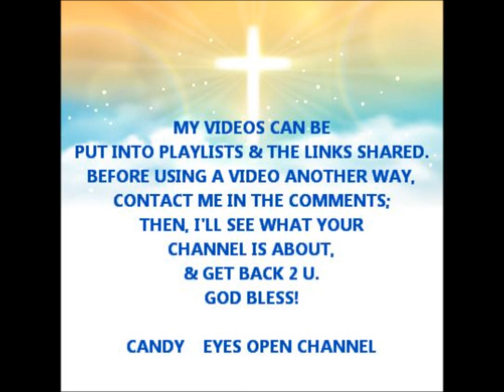YOU WILL NOT BE LATE!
Purchased at Amazon

During the making of this video, I saw God do several things. Here's a few. I had to trim on the clips and in 2 different places, I picked where I thought I should cut, and then noticed I was at 7.77 seconds!!! At the end of the video, I cut the music at the word OVER! There should not be any music after that, but there is!!! It's something I have never seen happen before!!! How is it possible -- there's more music???
By the way, the size of the thumbnail pic is 22.2 KB! 222 in Strong's, means, FLAME OF GOD! The Tribulation is about to start!